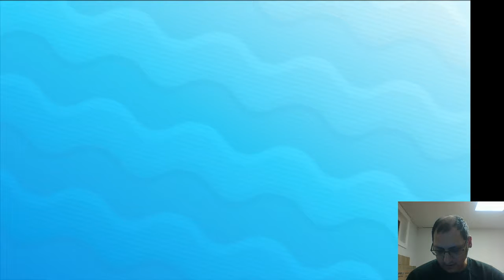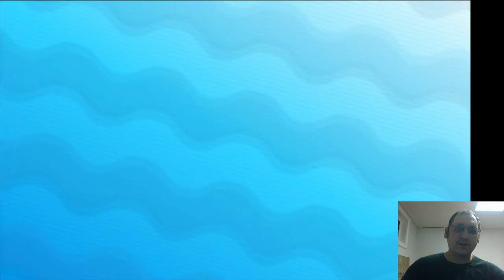Battlespot Rated Doubles Ep. 4: Flip That Hail Upside Down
Ep 4 of my climb.. or attempt not to drop too much of the rated doubles ladder in Pokemon Sun & Moon. Let me know what you think! I will also be starting to hopefully stream on Twitch in the near future.